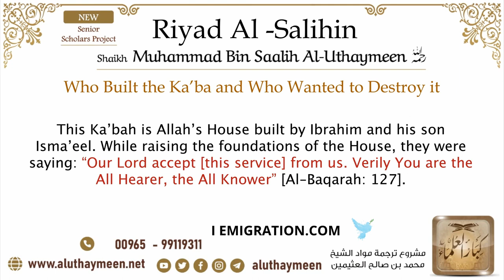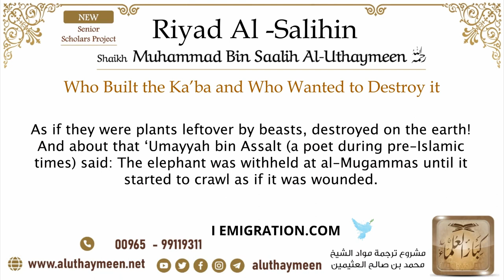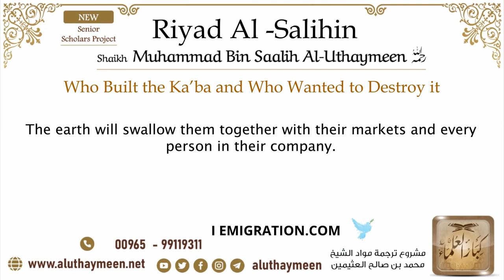17 Who Built the Ka’ba and Who Wanted to Destroy it